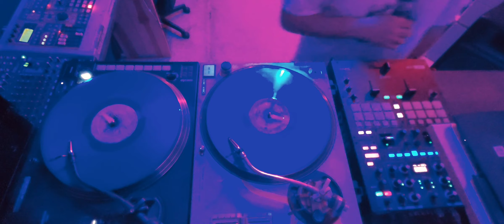Daily Scratcher: ICE COOL! California Millions Scratchin' Live With DJBILLYHO Music To Heal Your DNA